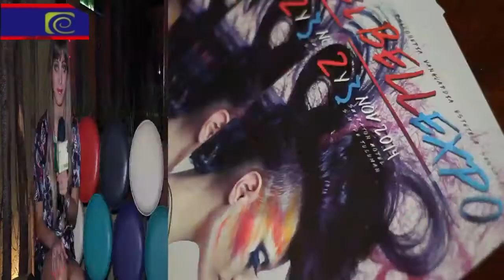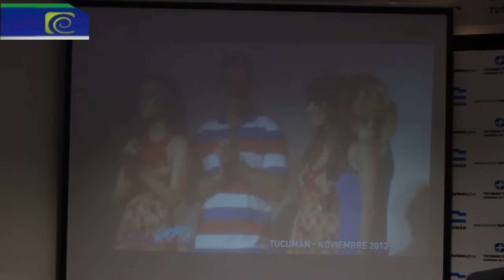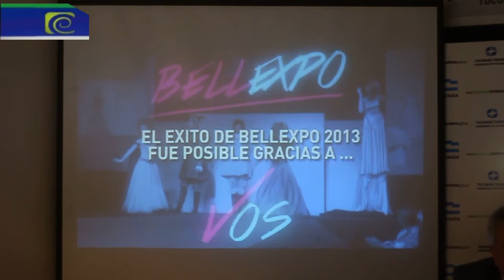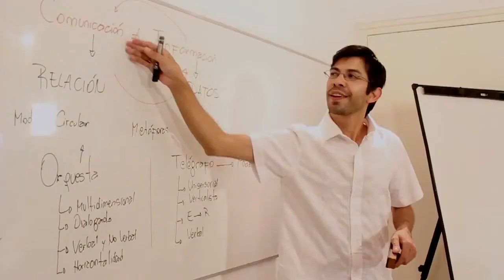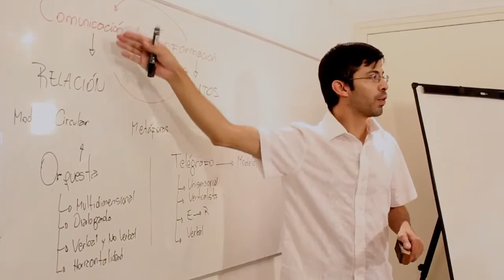ALMA TUCUMANA #495 1º bloque Lanzamiento BELL EXPO '14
El evento más importante de estética, peluquería, salud y moda llega nuestra provincia. En esta nota, te contamos todo sobre este gran evento